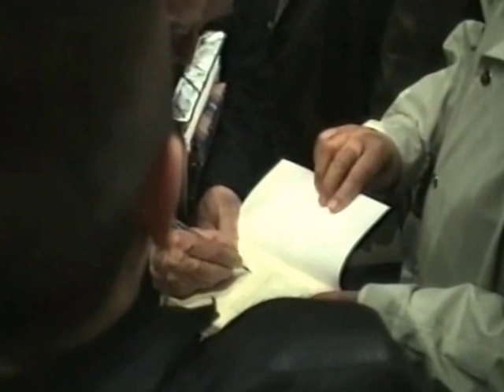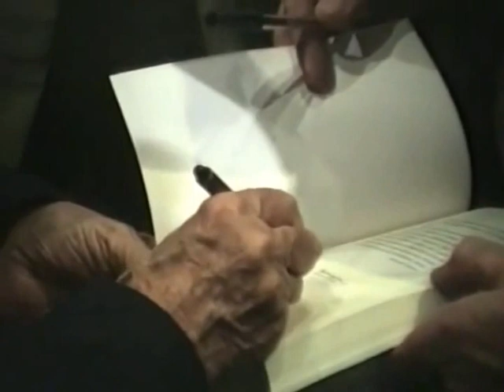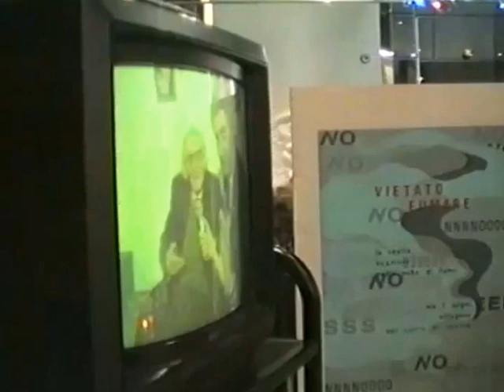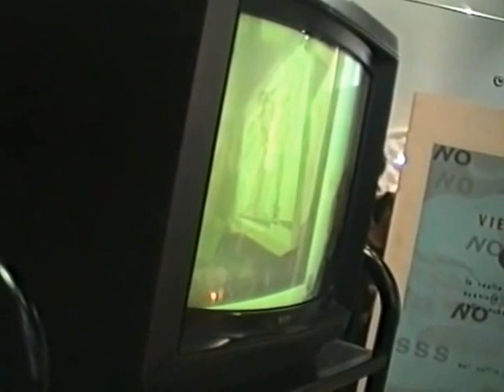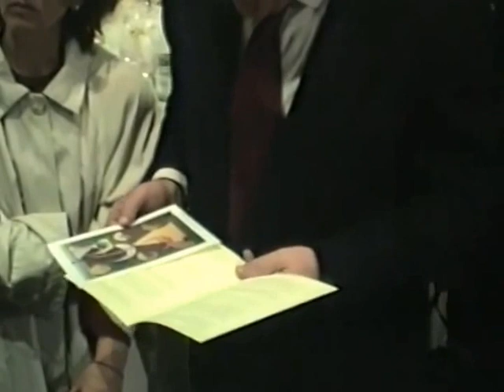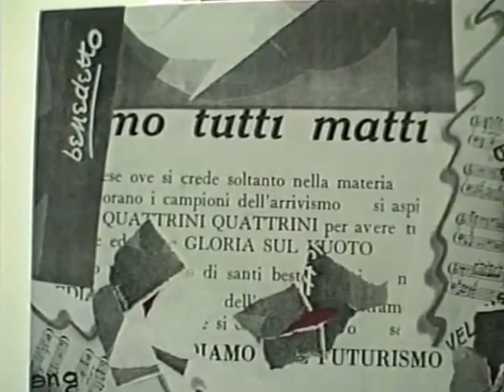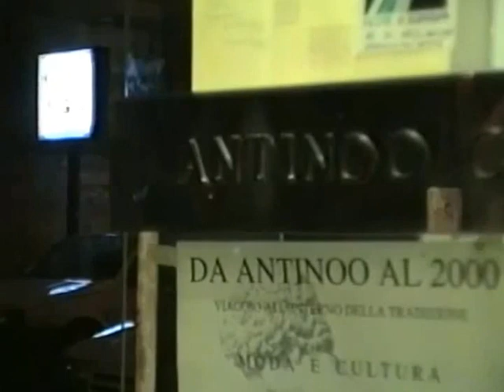Festa a Benedetto 2